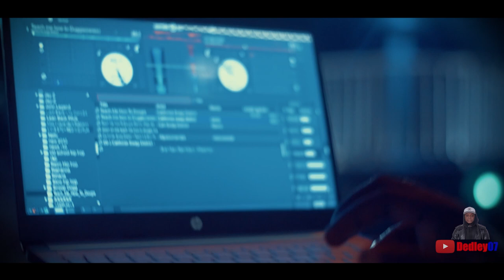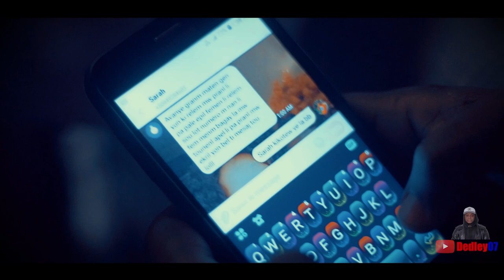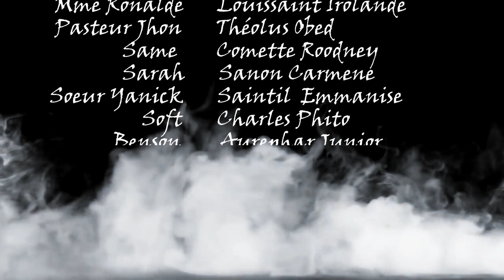QUI SUIS-JE PART 28. FEYTON 2021